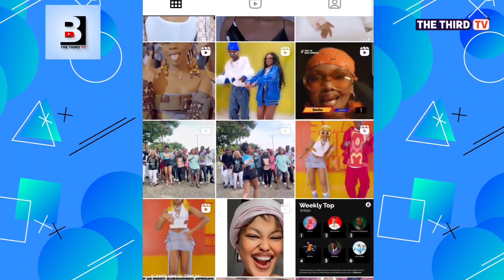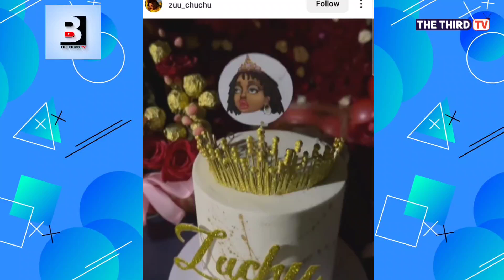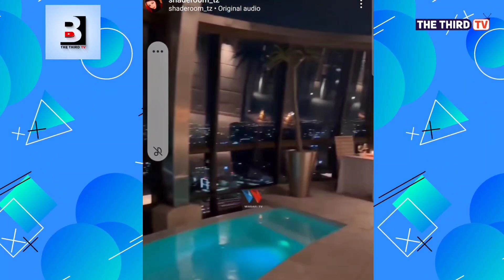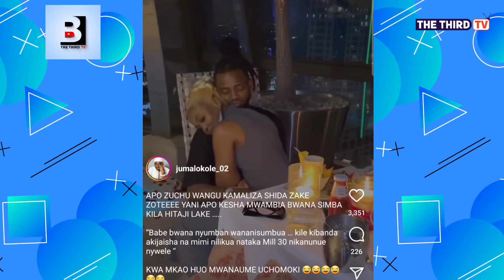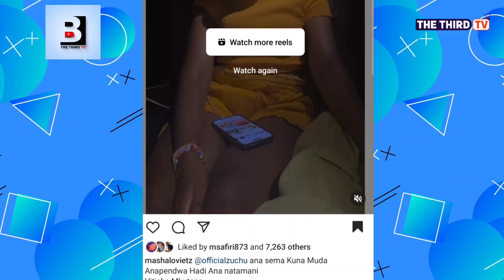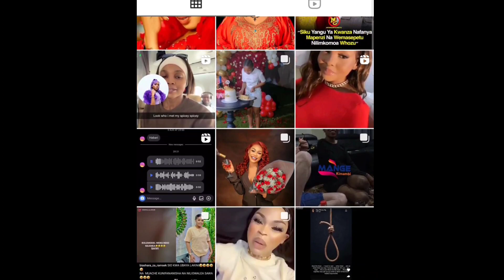DIAMOND AMFANYIA BONGE LA BIRTHDAY MPENZI WAKE ZUCHU HUKO SOUTH AFRICA.SHEREHE MWANZO MWISHO HI HAPA